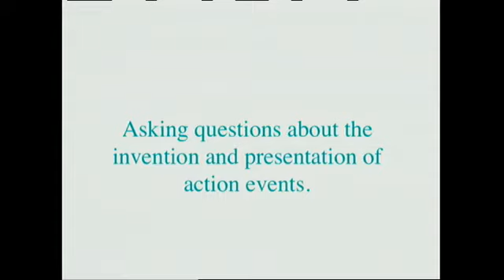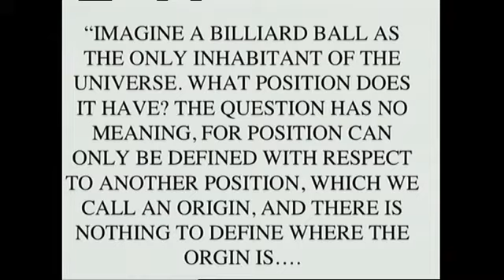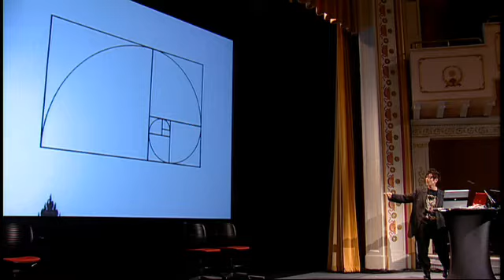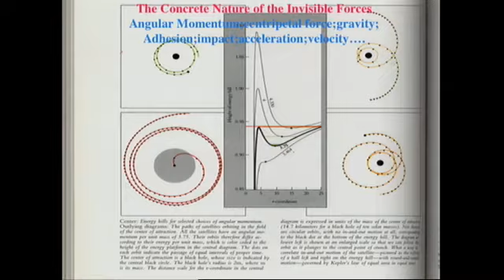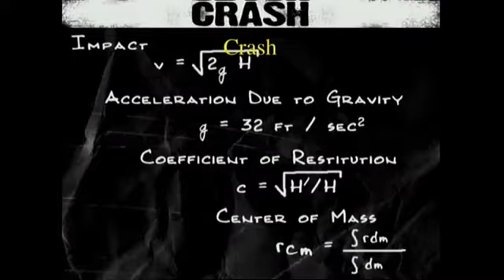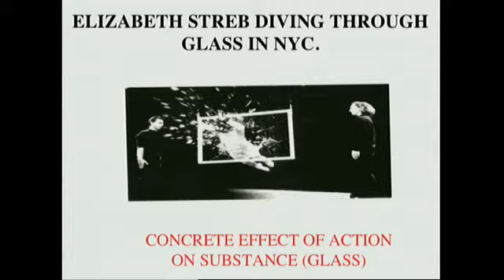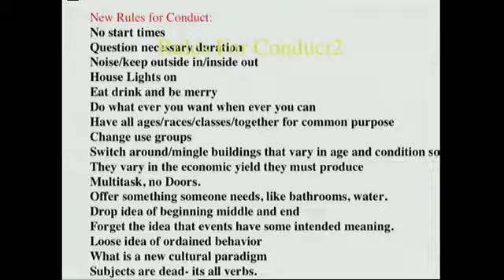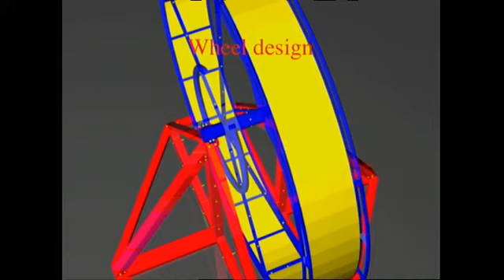Elizabeth Streb - PopTech 2007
Who says we should only dance on our feet and not on our shoulders, hands or backs? Why dance on the ground but not in the sky? Take a look as self-described 'action inventor' Elizabeth Streb dreams up new ways to set the human body in motion.